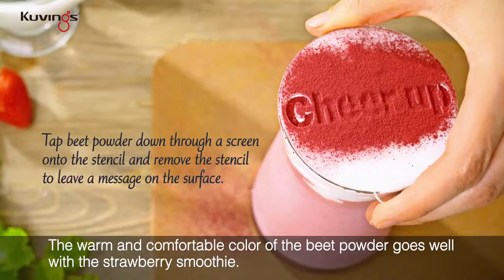Zrób morożony deser i smoothies w wyciskarce Kuvings z dużym wlotem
Obejrzyj film i ciesz się łatwością zrobienia pysznych deserów w wyciskarce Kuvings